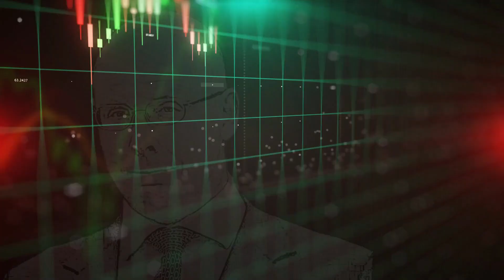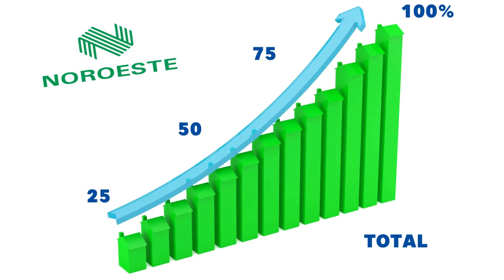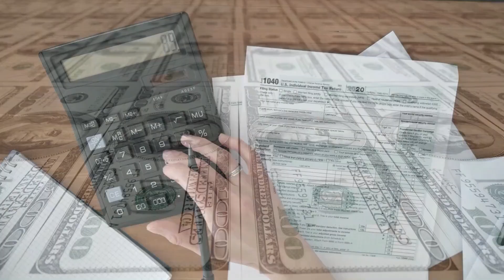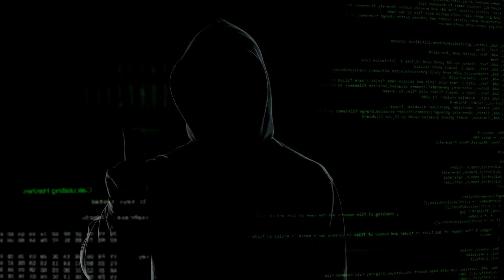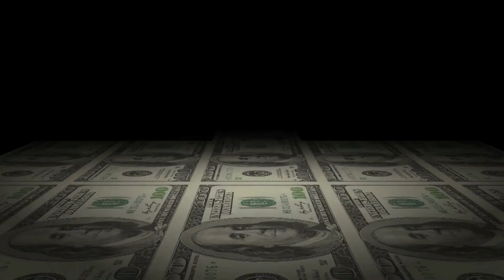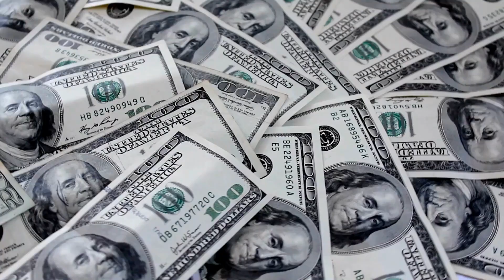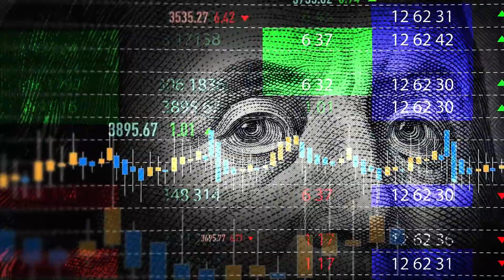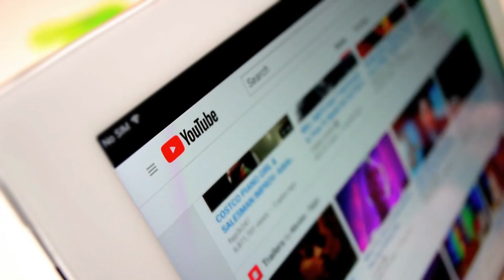The Man Who Sold A FAKE Airport For $242 Million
In today's video, we will uncover the mastermind Nigerian Scammer named Emmanuel Nwude. He is best known for his involvement in one of the largest banking scams in history that occurred in the late 1990s and early 2000s in where he tricked a Major Bank In Brazil out of $242 Million Dollars.

The fraudulent activities commenced in 1995. Emmanuel put together a team of highly intelligent individuals and they all assumed different identities. These identities included High Ranking Officials of The Nigerian Government. Emmanuel Nwude assumed the identity of Paul Ogwuma, the Governor of the Central Bank of Nigeria. He then made contact with Nelson Sakaguchi, a high-ranking executive at Banco Noroeste. Nwude skillfully persuaded Sakaguchi into truly believing that he was indeed the Governor Of The Central Bank.

With artful deception, Nwude lured Sakaguchi into investing in this purported venture, promising him substantial returns on his capital. Succumbing to the allure of high profits, Sakaguchi consented and subsequently transferred approximately $242 million to various bank accounts overseen by Nwude and his accomplices over the span of several years.

However, the elaborate ruse eventually unraveled, leading to Nwude's incarceration in 2004. In 2005, he was handed a 25-year prison sentence following charges encompassing fraud, conspiracy, and money laundering.

Ultimately, Nwude's duplicitous actions firmly established him as one of Nigeria's most renowned scam artists. His fraudulent endeavors inflicted financial losses in the millions upon his victims and tarnished the reputation of Nigeria's banking industry. It is known as the 3rd Biggest Bank Scam In History.

- The Million-Dollar Mirage: Inside the Tale of a Fictional Airport Sale
- Emmanuel Nwude's $242 Million Mirage: The Phantom Airport Scam Unveiled
- Deceptive Heights: The Man Who Conned a Bank with a Nonexistent Airport
- The Art of Illusion: How a Nigerian Swindler Pocketed $242 Million with a Fake Airport
- Fleeting Fortune: The Spectacular Scam That Centered Around an Imaginary Airport
- Emmanuel Nwude's 242 Million Dollar Con: The Fake Airport Scheme Exposed

"Welcome to 'Invest Your Money,' your go-to destination for all things finance and investment. Join us on this channel as we demystify the world of investing, providing valuable insights, tips, and strategies to help you make informed financial decisions. Whether you're a seasoned investor or just starting your journey towards financial independence, our content covers a wide range of topics, from stock market analysis to real estate investment, retirement planning, and more. Get ready to grow your wealth, secure your financial future, and achieve your investment goals with 'Invest Your Money'!"